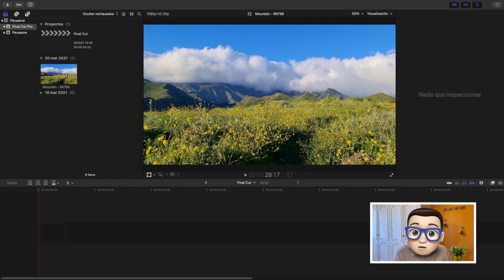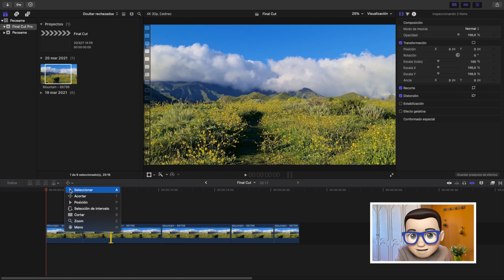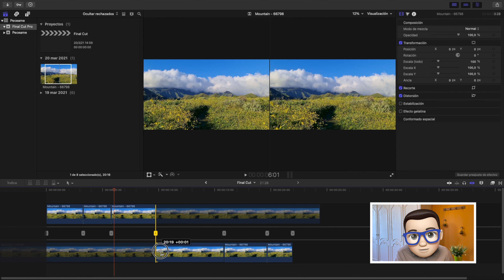✂️Cómo RECORTAR Vídeos y Clips en Final Cut Pro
Te explicamos las diferentes opciones disponibles en Final Cut Pro para recortar tus vídeos.
Haremos uso del recorte previo disponible en el panel de las bibliotecas para después pasar a la línea de tiempo donde te enseñamos cómo funciona la herramienta Cortar y Acortar.

0:25 Recortar desde el Explorador de la Biblioteca de Final Cut Pro
0:55 Recortar tanto el Inicio como el Final en la Línea de Tiempo en Final Cut Pro
1:07 Utilizando la Herramienta Cortar de Final Cut Pro
2:14 Utilizando la Herramienta Acortar de Final Cut Pro
2:49 Entrar al la línea de Tiempo Avanzada de Corte

Un Tutorial muy fácil, rápido y sencillo.